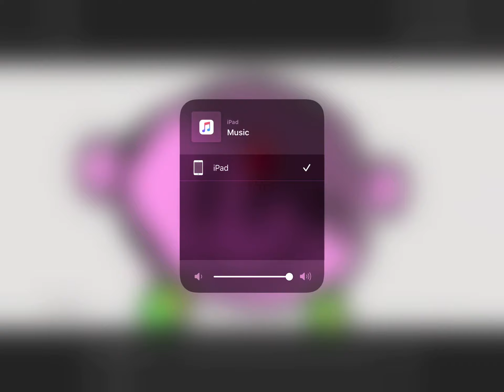Kk Kirby good and evil side